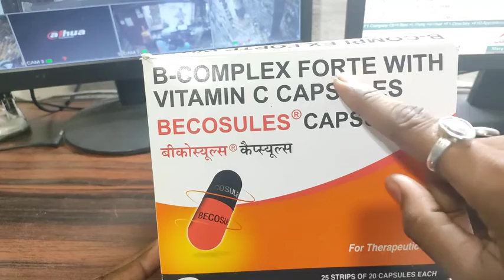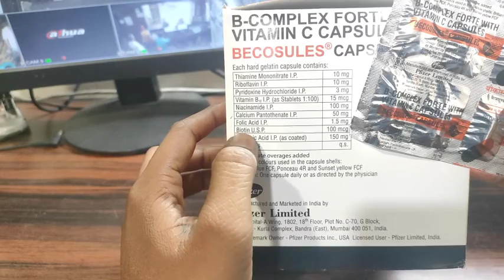Becosules capsules Use/Benefits/Side Effect बीकासूल कैप्सूल